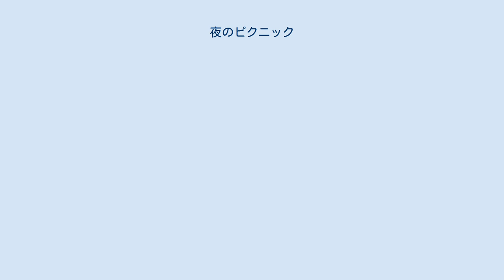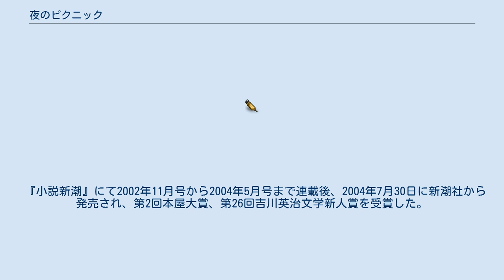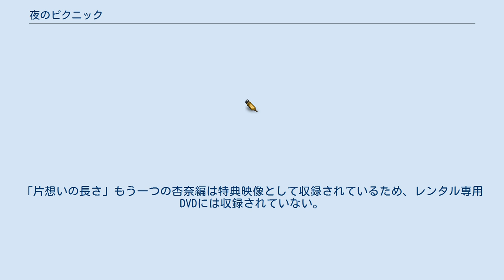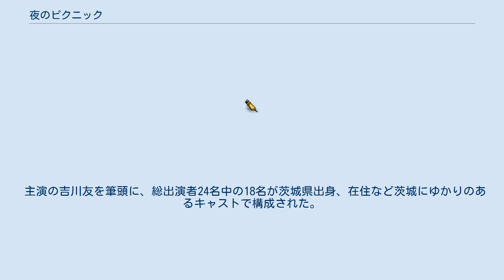夜のピクニック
『夜のピクニック』（よるのピクニック）は、恩田陸の長編青春小説。
『小説新潮』2002年11月号から2004年5月号に連載、2004年7月30日に新潮社より刊行された。
高校生活の最後を飾る伝統行事「歩行祭」を舞台に、80kmの道のりを親友たちと夜を徹し歩く非日常の中で浮き彫りとなる青春の光と影を描く。
第2回本屋大賞、第26回吉川英治文学新人賞受賞作。
 およびこれを原作とした日本映画および音楽劇である。
 『小説新潮』にて2002年11月号から2004年5月号まで連載後、2004年7月30日に新潮社から発売され、第2回本屋大賞、第26回吉川英治文学新人賞を受賞した。
また、2004年度『本の雑誌』が選ぶノンジャンルベスト10では1位に選ばれた。
2006年9月に新潮文庫でも発売された。
短編集『図書室の海』（2002年2月、新潮社）には、歩行祭の前日譚「ピクニックの準備」が収録されている。
また、「ピクニックの準備」と『夜のピクニック』では、登場人物の設定が違うなどいくらかの相違がある。
 著者の母校である茨城県立水戸第一高等学校の名物行事「歩く会」をモデルにしている。
本書では80kmの歩行祭と記してあるが、実際の「歩く会」は70kmとのこと。
 全校生徒が24時間かけて80kmを歩く高校の伝統行事「歩行祭」。
3年生の甲田貴子は、最後の歩行祭、1年に1度の特別なこの日に、自分の中で賭けをした。
それは、クラスメイトの西脇融に声を掛けるということ。
貴子は、恋心とは違うある理由から西脇を意識していたが、一度も話をしたことがなかった。
しかし、ふたりの不自然な様子をクラスメイトは誤解して…。
 榊姉弟以外は北高の3年生。
 2006年9月30日に公開。
 撮影場所には原作者の母校であり、この作品の舞台となっている茨城県立水戸第一高等学校が実際に使われた。
また、著者の「アイドルっぽくない俳優を使ってほしい」というリクエストがあり、その要望に添ったキャスティングになった。
 キャッチコピーは「みんなで夜歩く。ただそれだけなのに、どうしてこんなに特別なんだろう」。
 『ピクニックの準備』（ピクニックのじゅんび）と題し、物語の前日譚を描いたオムニバス形式の作品として製作され、映画本篇公開のおよそ1か月半前から順次Yahoo!動画で無料配信、2006年9月15日にDVD作品として発売された。
 映画の主な登場人物にスポットライトを当てた10篇の短編作品を収録。
短編集『図書室の海』（2002年2月、新潮社）に収録されている原作「ピクニックの準備」とは内容が異なり、エピソードはすべて脚本の三澤慶子らによるオリジナルで、映画の前日譚を描く。
「片想いの長さ」もう一つの杏奈編は特典映像として収録されているため、レンタル専用DVDには収録されていない。
ちなみに、特典映像にはこれら短編作品のメイキング映像が収録されている。
 「おまじない」杏奈編 「告白」さくら編 「序奏」高見編 「願い事」千秋編 「シナリオの行方」梨香&忍編 「おかいもの」亮子編 「むりっぽい」貴子編 「ひみつ」美和子編 「はてのない」融編 「片想いの長さ」もう一つの杏奈編 なお出演者のうち2人（多部・貫地谷）はのちに連続テレビ小説のヒロインに抜擢されている。
 ナナムジカ「Ta-lila〜僕を見つけて〜」のCM。
『夜のピクニック』にインスパイアされて作られた。
 世界最短15秒シネマとして、『COUNT DOWN TV』（TBS）内で放送。
全3話。
 音楽劇『夜のピクニック』として水戸芸術館ACM劇場の企画制作で舞台化され、深作健太演出、高橋知伽江脚本、扇谷研人作曲・音楽監督により2016年9月17日から9月25日まで同劇場にて上演された。
 主演の吉川友を筆頭に、総出演者24名中の18名が茨城県出身、在住など茨城にゆかりのあるキャストで構成された。